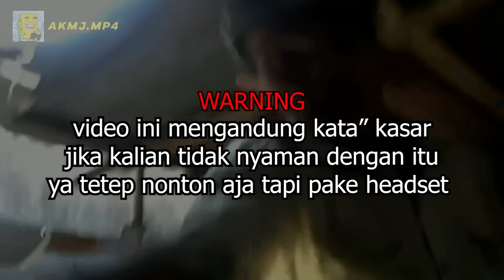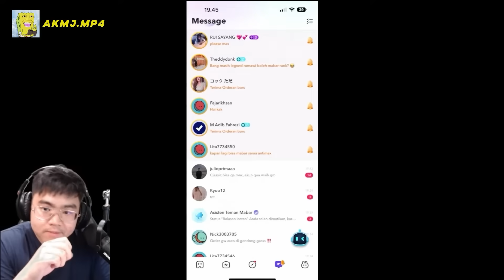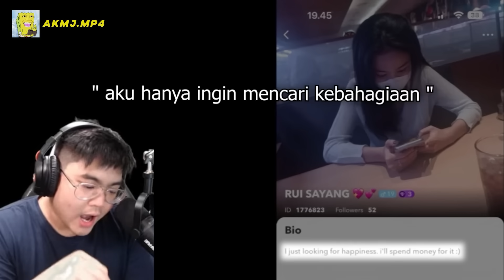ANTIMAGE EXE | THE MONSTER EXPLANE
Explaner terkuat di bumi aja main lita, kalian kapan? mabar disini

Lita x Moonton Allstar juga lagi adain event livestreaming hanya di aplikasi lita, kalian bisa cek sosmed nya lita ya! banyak hadiah menanti & gabung team mereka.
Sumber Music yang digunakan :
- AOT Eurobeat Remix by Turbo
- Lost Saga BGM
- Captain Tsubasa BGM
- Blue Archive OST 7. Unwelcome School
- Mario Party 1 OST  Tropical Island Yoshis Board.

Maxhill Antimage Channel
Oura Channel
MPL Indonesia
Jonathan Liandi ( Empetalk )